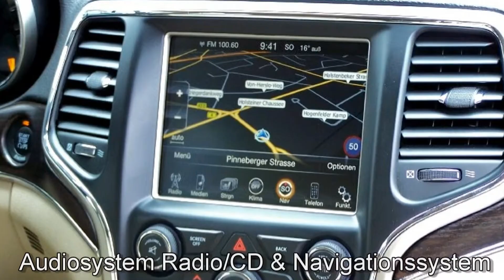Jeep Grand Cherokee 3.0 V6 CRD Limited EC170282 GRANITE CRYSTAL